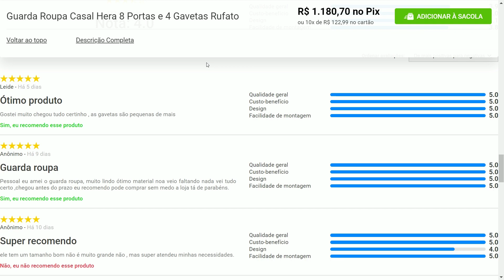Guarda Roupa Casal Hera 8 Portas e 4 Gavetas Rufato, MUITO espaço para você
✅ Guarda Roupa Casal Hera 8 Portas e 4 Gavetas Rufato